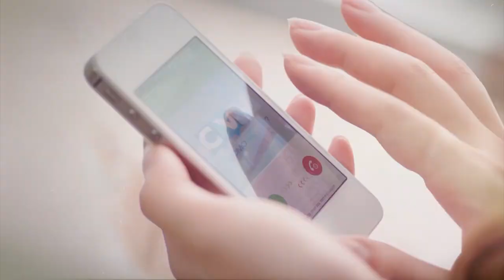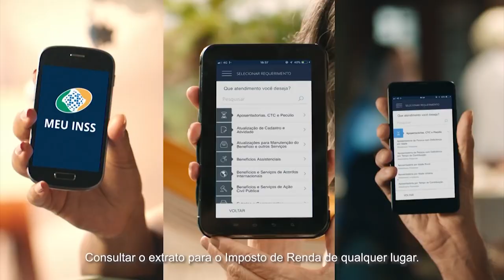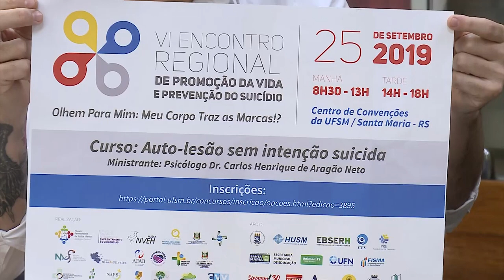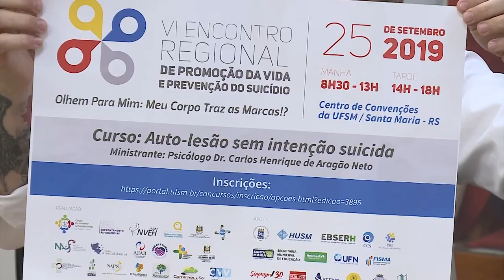Câmara Debate | Prevenção ao Suicídio e Automutilação